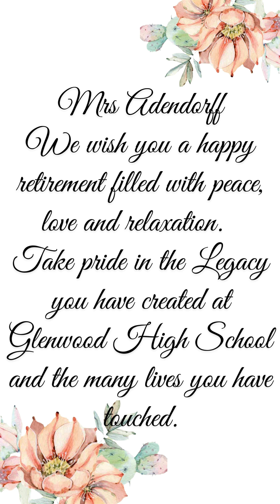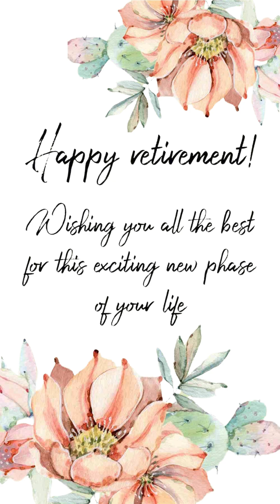FAREWELL TO A LEGEND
On Friday, 4 October 2024, we bid a heartfelt farewell to Mrs Wilma Adendorff, Head of Afrikaans, as she embarked on her well-deserved retirement. Wilma has been an integral part of Glenwood since 2006, and after 18 years of dedication, she leaves behind an irreplaceable legacy—not just in the Afrikaans Department, but in the hearts of her colleagues and the many boys she has inspired throughout the years.

Aside from her excellence in the classroom, Wilma was a familiar face on the sports fields, where she took charge of First Aid, tending to countless wounds with care. A former SA Softball player, Wilma also coached Glenwood’s softball team during her time here. Her contributions went far beyond teaching; she was a mentor, coach, and friend to many.

Wilma’s ties to Glenwood run deep, as her two sons, Shaun and Ian, are proud Old Boys of the school. To honour her years of service, the school held a special assembly, after which she rang the memorial bell, a Glenwood tradition. The staff lined up to form a guard of honour, paying tribute to her incredible impact.

Thank you, Wilma, for your unwavering dedication and passion. Glenwood will miss you dearly!

Video by Janelle Yunnie